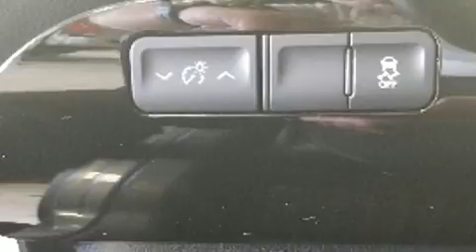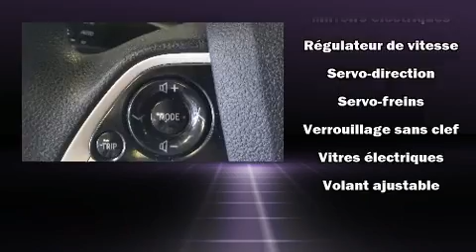2016 Toyota Prius BASE in Terrebonne, QC J6W 6A6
Léveillé Toyota
1369 Montée Masson

La Toyota Prius 2016. Grâce à la souplesse de son moteur 4 cylindres de 1,8 litres, les passages de vitesses se font tout en douceur, vous bénéficierez aussi d'une expérience de conduite confortable et prévisible. La liste d'équipement est impressionnante, mais elle ménagera votre budget. Comme le télédéverrouillage des portières, des phares à extinction temporisée, l'ouverture automatique de la glace du conducteur, un afficheur de la température extérieure, des sièges baquets à l'avant, une banquette arrière à dossiers rabattables séparés, colonne de direction télescopique, et un climatiseur. L'habitacle propose de nombreuses solutions de rangement qui sont le reflet d'un souci élevé du détail. Ses élégantes roues en alliage contribuent à son efficacité dynamique. Vous et vos passagers apprécierez la sonorité de la chaîne stéréo, qui comprend une lecteur CD et une connexion MP3, commandes audio sur le volant, et 6 haut-parleurs qui enveloppent l'habitacle d'une ambiance sonore incomparable. Les coussins gonflables latéraux se déploient pour limiter les effets d'un impact pour tous les passagers. Voici un véhicule d'occasion certifié qui a passé haut la main l'exigent processus de certification de Toyota. Nous comptons sur une équipe expérimentée, dévouée et enthousiaste, prête à vous servir. Nous vous aiderons à trouver le bon véhicule au prix qui respecte votre budget. Allez, venez effectuer un essai routier, cela pourrait vous aider à décider!